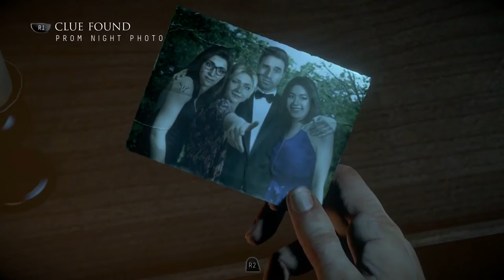Until Dawn Part 8 - Gaming With Mom - Sergeant Taint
Until Dawn Part 8 gives us Cleveland's voice for some reason, though that's probably not him because we're pretty much deaf apparently.  Also Angry Beavers.

Until Dawn is an interactive drama survival horror video game developed by Supermassive Games and published by Sony Computer Entertainment for the PlayStation 4. It was originally scheduled to be released on the PlayStation 3 and feature PlayStation Move support, but in August 2014, the game was reintroduced as a PlayStation 4 exclusive, and was released worldwide in August 2015.
Until Dawn was met with a positive critical response upon release, with praise directed at the visuals, choice mechanic, horror elements, music, characters, voice acting, and gameplay design. Most of the criticism the game drew was concerning the story, mostly the second half, camera angles, character movements, and partially linear plot.

Until Dawn is designed to be played multiple times, as players cannot see all content with a single playthrough. Each playthrough lasts about nine hours in length and the game mechanics utilize an in-game system called the "Butterfly Effect" in which any choice of action by the player may cause unforeseen consequences later on. For example, locating a weapon in an earlier chapter may allow the player to pick it up down the line when a chase scene leads back to the same room. Throughout the game, players will make difficult decisions during ethical or moral dilemmas, such as sacrificing one character to save another. The Butterfly Effect system blurs the line between right and wrong decisions and it is possible for players to keep all eight characters alive as well as having all eight of them die, allowing for many different paths and scenarios as well as offering several different endings for each character. Until Dawn has a strict auto-save system to prevent players from reloading a previous save file to an earlier point in the game if they regret an in-game decision they have made. The only way to change the player's choice is to restart the game from the beginning or continue to the end and start a new game. The developer has stated that Until Dawn has "hundreds of endings" but that should not be taken literally. Different endings have different variations depending on the combination of characters alive at the end of the game.